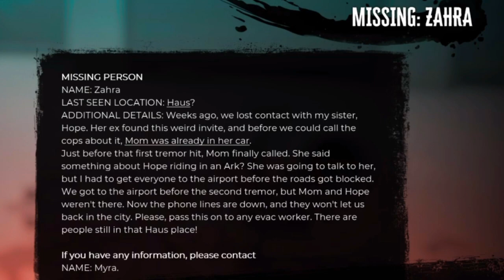DEAD ISLAND 2 HAUS DLC WALKTHROUGH GAMEPLAY PART 5 NO COMMENTARY